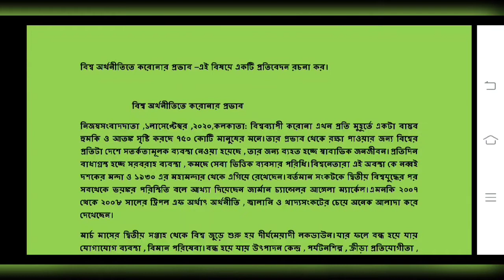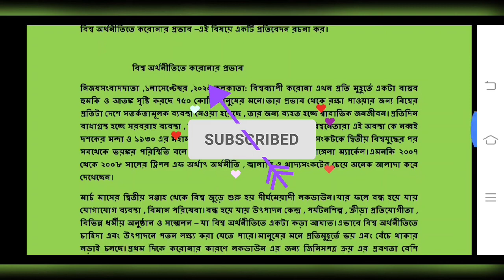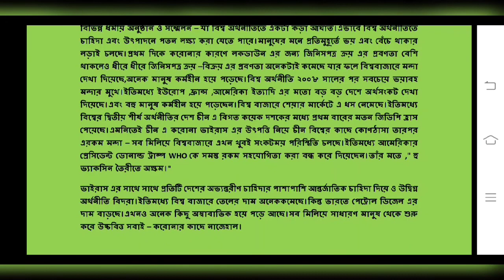বিশ্ব অর্থনীতিতে করোনা এর প্রভাব ll PSC clerkship Main and WBCS main।। গুরুত্ব পূর্ণ প্রতিবেদন